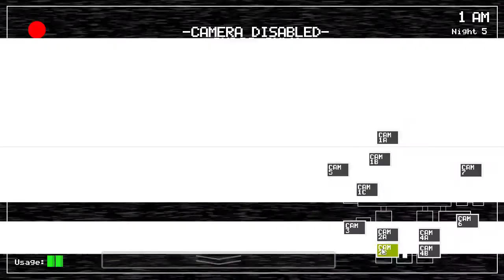FNaF1 Türkçe#4 Final